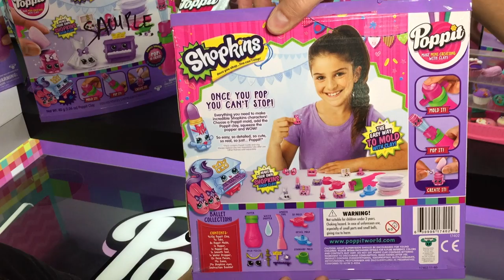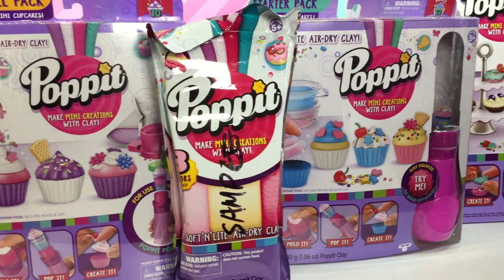Poppit - bandai conoce juegos juguetes y coleccionables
Poppit Bandai Mexico y toda la colección de juguetes que puedes crear con la masa especial shopkins poppit, crea tus shopkins, Con sólo moldear, crear y hacer “pop”, los pequeños podrán diseñar una gran variedad de postres, mascotas, bolsas o incluso Shopkins